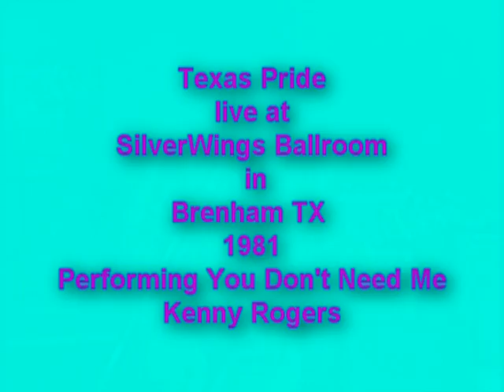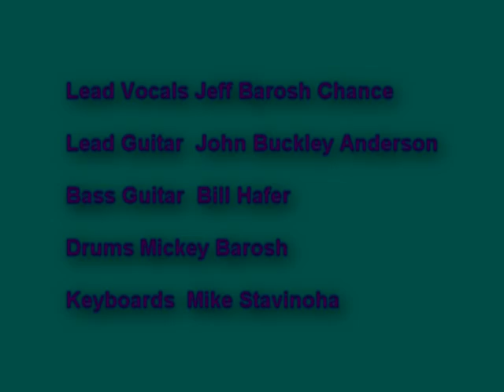Texas Pride Featuring Jeff Chance singing I don't need you by Kenny Rogers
Texas Pride performing the Kenny Rogers song "I don't need you"  featuring Jeff  Chance on  Vocals. Video taped at SilverWings Ballroom in Brenham Texas 1981. Texas Pride was the precursor to the Mercury Polygram recording group "Chance" who in 1986 release there 1st single "To be Lovers" which charted into the top 20 on Bill Board magazines Top 40 Country Charts.